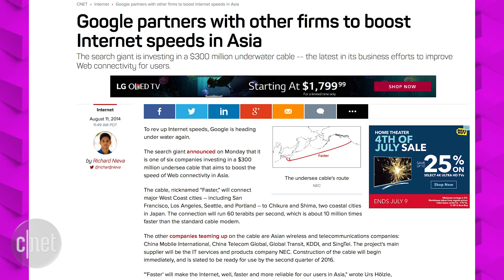Google connects Japan, US with underseas internet cable (CNET Update)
The company is a part of a consortium that helped build a 5,600-mile cable that transmits data at up to 60 terabits per second.